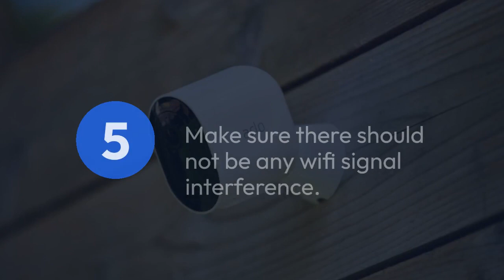Fix Your Arlo Wireless Camera Offline Problem Here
This video explains how to fix it when Arlo camera offline appears in the app with quick steps. There are a couple reasons why your Arlo camera goes offline and not connecting to wifi. One of the reasons includes a spotty WiFi connection, the internet signal being unstable, Arlo camera being far away from the base station, and the Arlo batteries not plugged in properly. Luckily, Arlo provides a simple way to connect arlo camera to the wifi network /Internet. Follow the quick and easy troubleshooting steps shared in this video to quickly resolve Arlo camera offline problems. Note: These troubleshooting steps apply to all Arlo camera devices, including the Arlo Pro 4 & 5S, Essential Spotlight, Ultra 2, Go 2, Q Plus and wire-free cameras.